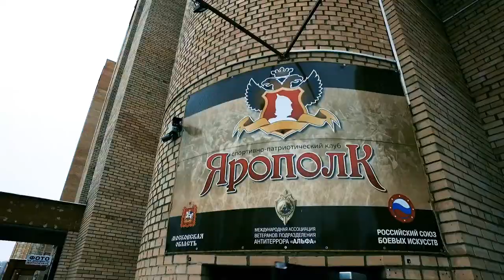Чирлидинг СПК "ЯРОПОЛК". Акция ''Быть здоровым это модно 5'', 14.01.2018 г.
14 января 2018 г. СПК "ЯРОПОЛК" провёл очередную спортивно-патриотическую акцию, праздник спорта и здорового образа жизни "БЫТЬ ЗДОРОВЫМ-ЭТО МОДНО 5!".
Зрителей увидели занимательную развлекательную программу, спортивные конкурсы, состязания и массу позитивных эмоций.
Главным событием стало массовое обливание холодной водой в цветах Государственного флага России.